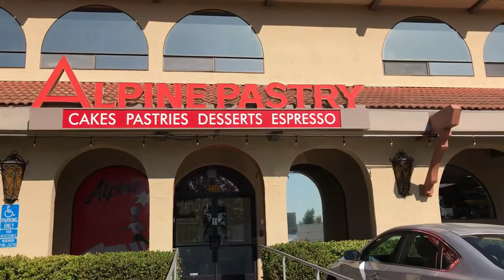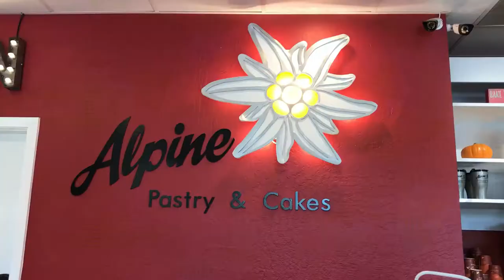Alpine Pastry & Cakes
The Offbeat Family loves desserts. We asked a friend which cake shops have good pastries and desserts so we can feature them while in California. Alpine Pastry & Cakes is one of the top cake shops in the area so we had to try what they offer. Glad we did because we certainly like all we tried. Find out more about Alpine. Watch our video now!

           -The OffBeatFamily
                 "Home is Us"